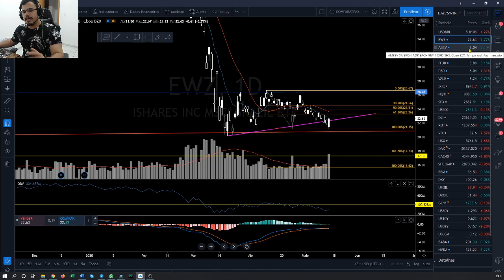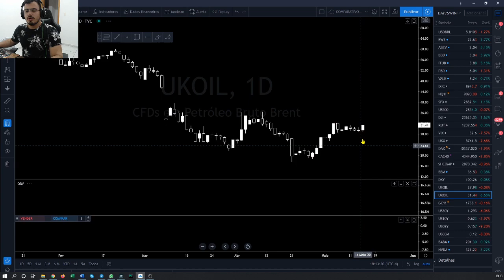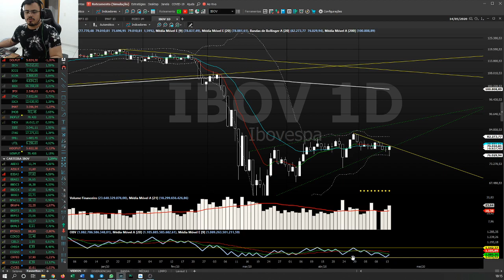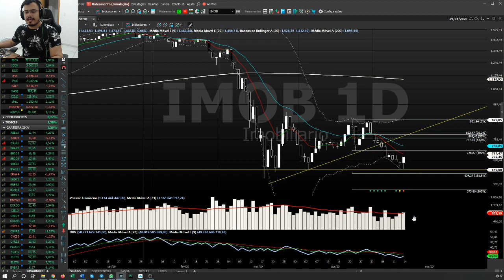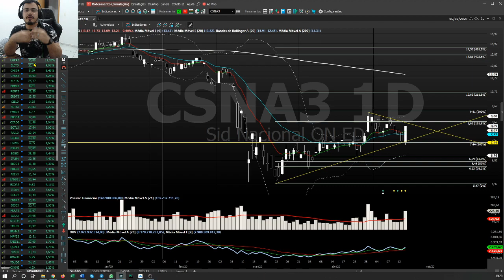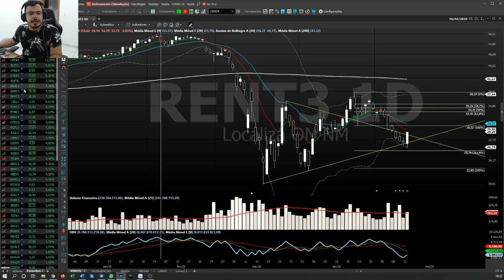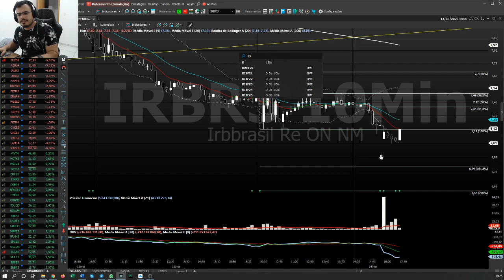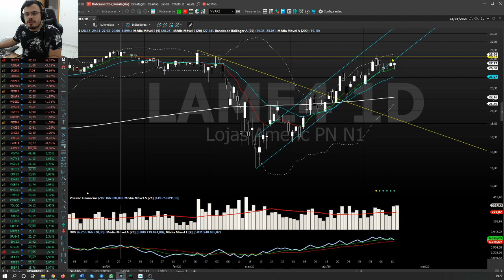NO ALVO DIÁRIO 14/05/2020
Não se esqueça de compartilhar, se inscrever, curta e comente, também!

Para lista de transmissão, informações e agendamento de aulas, entre em contato comigo